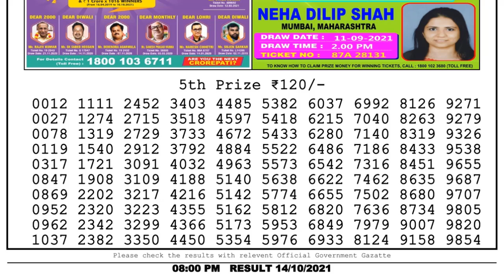Lottery Sambad Night 8pm 14.10.21 Nagaland State Lottery Result